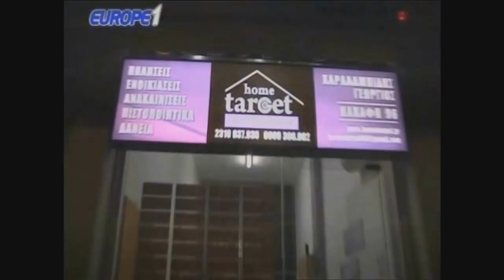Ραπτόπουλος προγνωστικά Αστέρας-ΑΕΚ